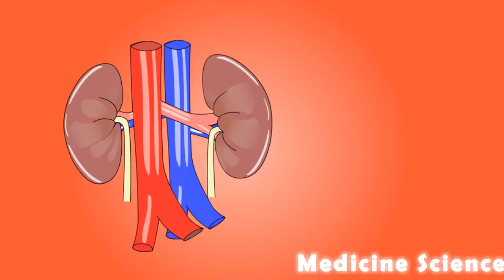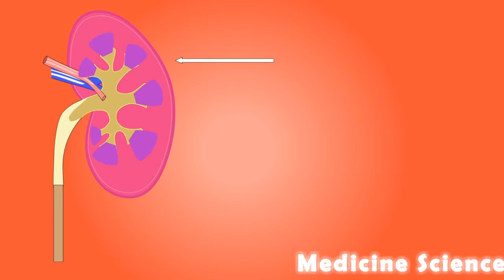DIABETES SYMPTOMS | MYSTERY MEDICAL TECH [HINDI] | MEDICAL FACTS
In this video, I will tell you about diabetes symptoms. so your body detected anyone symptoms immediately call your doctor. I make Videos in HINDI. Friends. It has awesome content.

so, take care of your health and live free and healthy.

THIS IS PURELY A WORK OF MEDICAL SCIENCE FICTION.

(1)Mi Band HRX Edition(Black) Under 1099
(2)Amazon Echo - Best Performance every time - White
(3)SanDisk Ultra Dual 32GB USB 3.0 OTG pen Drive
(4)Sony MDR-ZX110A On-Ear Stereo Headphones(White)
(5)Mi 10000mAH Li-Polymer Power Bank 2i (Black)
(6)SONY compatible Magnetic Bluetooth Attractive Headphone Under 222

SOME VIDEO PROVIDED BY IMPERIAL MEDICINE